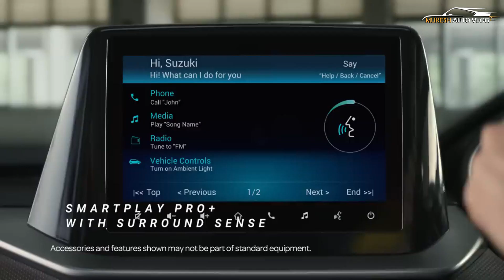Maruti Brezza CNG Launched @ 9.14 Lakh - 25.51 km/kg Mileage - Explained All Spec, Features, Engine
OFFCIAL WEBSITE AND PRODUCT DETAILS AND BOOKING :

Maruti Suzuki had showcased the Brezza with a factory-fitted CNG kit at the Auto Expo 2023. Now, the carmaker has started accepting pre-bookings for the Brezza S-CNG. The Brezza S-CNG will be offered with the K15C 1.5-litre engine, which also powers the Ertiga and XL6. This engine develops 102 BHP and 137 Nm when running on petrol. The engine output drops to 87 BHP and 122 Nm when running on CNG. The crossover is likely to get a 5-speed manual and a 6-speed automatic transmission. Rumours suggest that Maruti could offer the Brezza S-CNG in four variants: LXi, VXi, ZXi and ZXi+. The 6-speed automatic gearbox is likely to come in VXi, ZXi and ZXi+ trims. This means, like the petrol version, the CNG customers will also get features such as the 9-inch touchscreen infotainment system, Arkamys audio system, an electric sunroof, cruise control and wireless charging; among others.